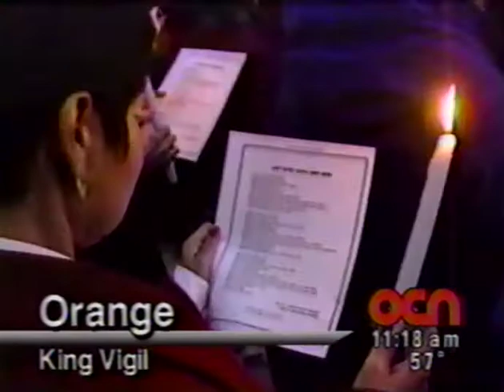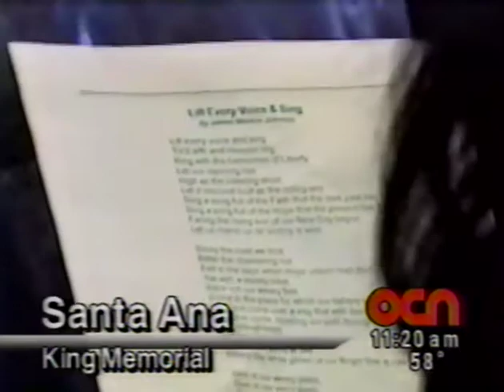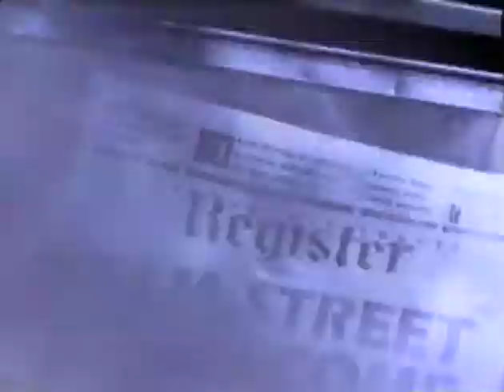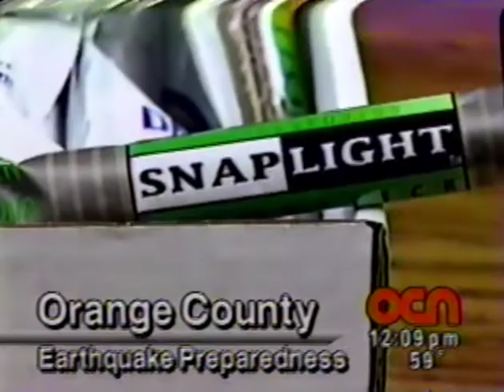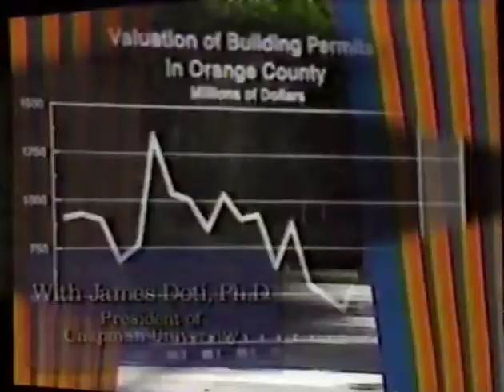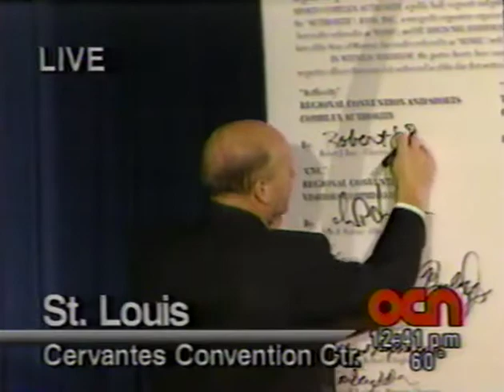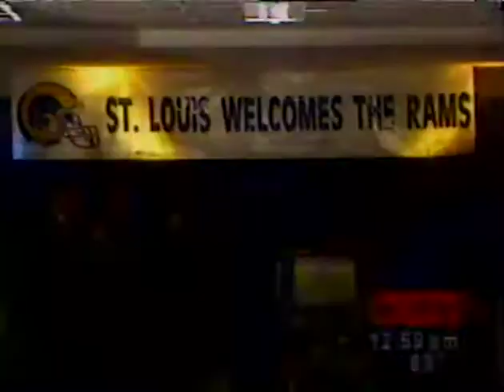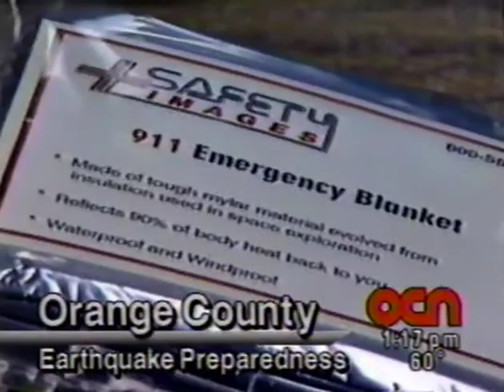1995 Orange County Bankruptcy - Bob Citron